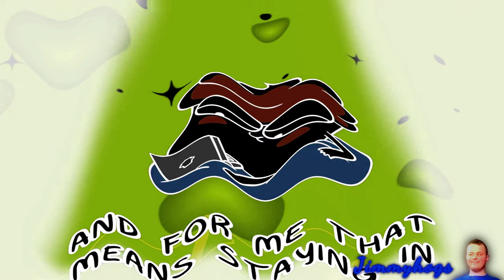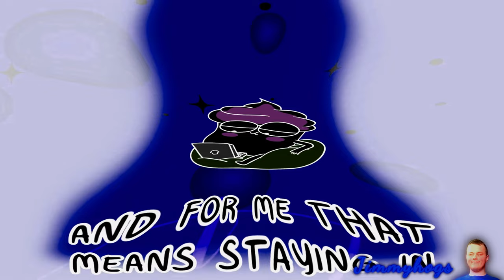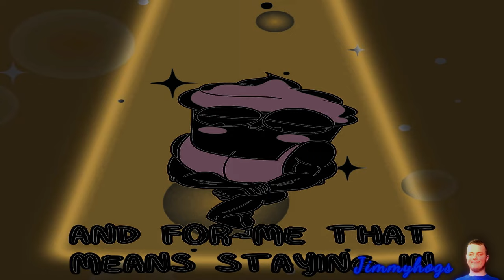Preview 2 The Introvert Song Effects (Preview 2 Chinese Man Explaining Effects)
I hope you all are having a great day/night! :D
It seems that people are starting to get obsessed with this old
effects list, so I decided to use it for once in my life again lol
Credit to @GoodAdviceCupcake for the original song!
Add me on Discord: Jimmyhogs#0001